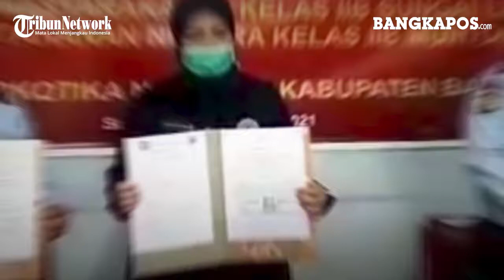BNNK Bangka Kerjasama Dengan LP Sungailiat dan Rutan Muntok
BANGKAPOS.COM, BANGKA-- Badan Nasional Narkotika Kabupaten (BNNK) Bangka melaksanakan penandatanganan perjanjian kerjasama (PKS) dengan Lembaga Pemasyarakatan (LP) Kelas II B Sungailiat dan Rumah Tahanan (Rutan) Kelas II B Muntok.

Kegiatan PKS ini mencakup seluruh permasalahan narkoba dilaksanakan Selasa (23/2/2021) di Kantor BNNK Bangka.

Ketua BNNK Eka Agustina Eka Agustina mengungkapkan bahwa ditahun 2021 hingga Februari saja BNNK Bangka dalam giat telah mengamankan 20 tersangka penyalahgunaan narkotika.

Dimana para tersangka ini diarahkan untuk rehabilitasi.

Abdul Rasyid Meliala Kepala Rutan Kelas II B Muntok mengatakan pihaknya merasa gerah akan pandangan masyarakat terhadap Rutan dan Lapas.

Dimana dianggap memilki berbagai permasalahan termasuk sebagai tempat peredaran atau pengendalian narkoba.

Padahal itu tidak sepenuhnya benar dan harus diluruskan pandangan masyarakat tersebut.

Harapannya dengan PKS ini akan dapat menjadikan Rutan Muntok khususnya benar benar bersih dari penyalahgunaan narkoba.

Hal senada dikatakan oleh Kepala Lapas Sungailiat Zullaeni yang menambahkan pihaknya mengucapkan terimakasih dengan penandatanganan PKS yang dilaksanakan dengan BNNK Bangka.(deddy marjaya)